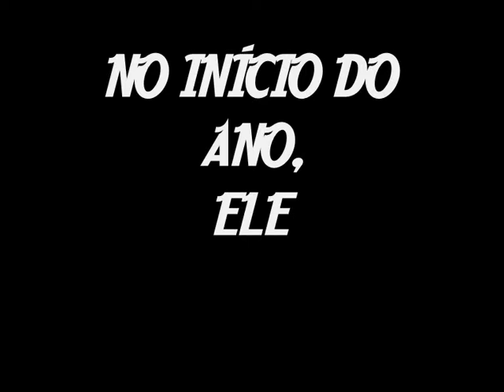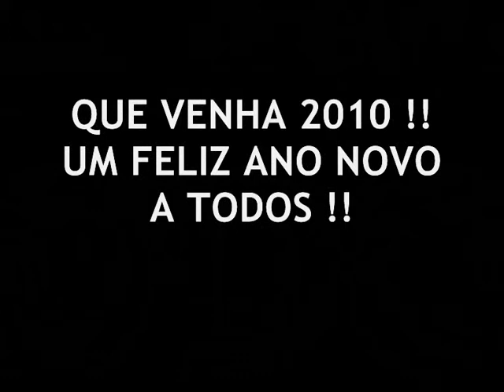Super Paki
Promessa é divida.